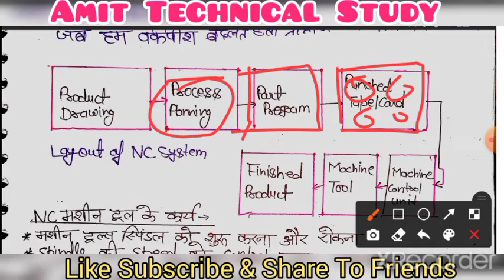NC Machine Introduction in Hindi | CNC Machine in Hindi | CNC Machine chapter 1st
Hii
Namaskar Dosto

Dosto iss video mai hmm mechanical engineering 6th semester  6th semester ke subject  CNC Machine ke chapter 1st ke baare h.
 Chapter ko pura explane kiya gya h..

 ᴀᴍɪᴛ ᴛᴇᴄʜɴɪᴄᴀʟ ꜱᴛᴜᴅy